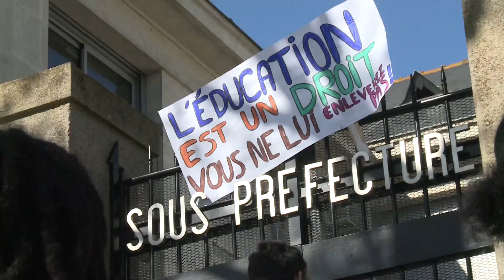St Nazaire: mobilisés pour soutenir Fayçal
Des lycéens nazairiens réclament un titre de séjour pour un de leur camarade. Ce jeune algérien de 19 ans en bac pro est menacé d'expulsion